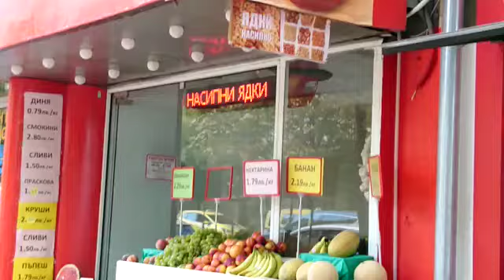Bulgarian Fruit Exchange Pmndsyv LJ0